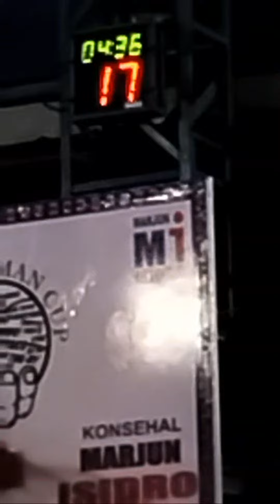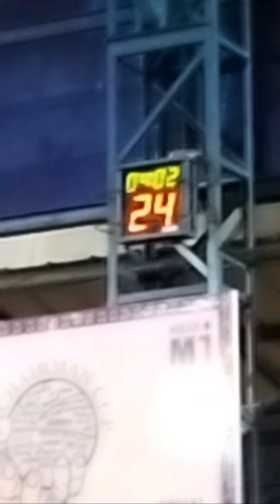Highlight 56:27 - 1:01:26 from ORANGE VS NAVY BLUE LIVE BASKETBALL BRGY 102 TONDO MANILA,